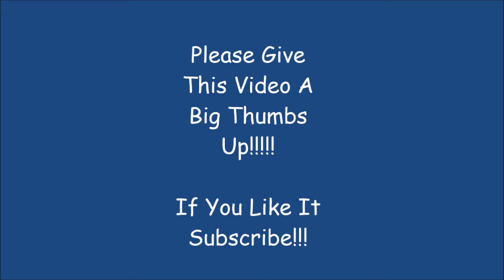Day 232~ My Beauties